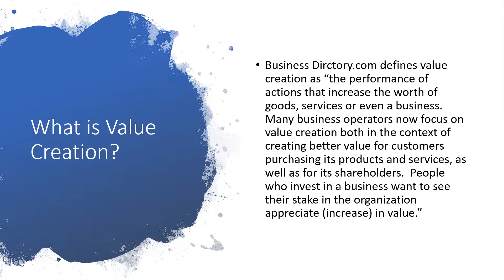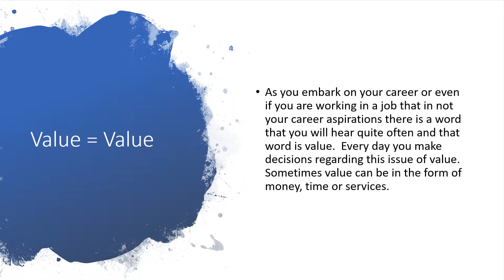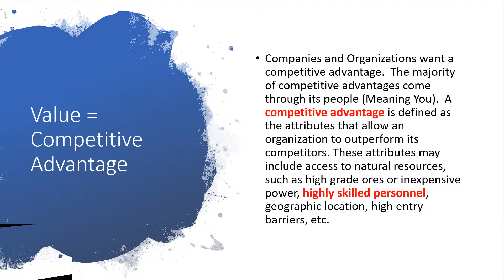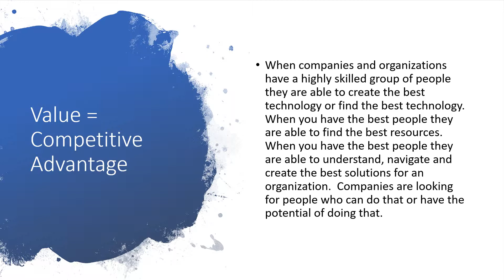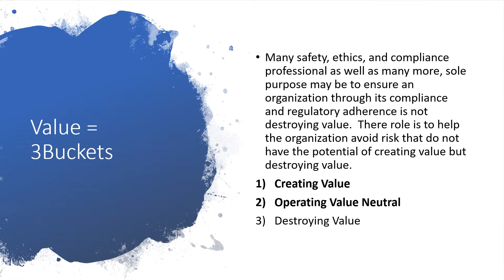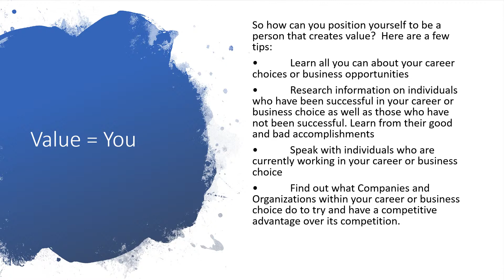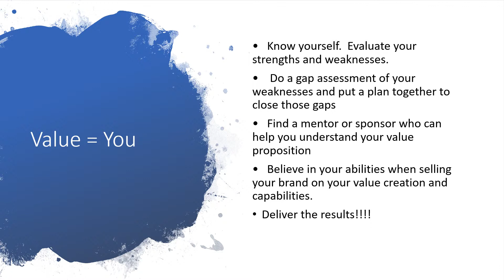BBV2M-DS Value Creation (Your Value)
This BBV2M-DS video is on value creation and you.